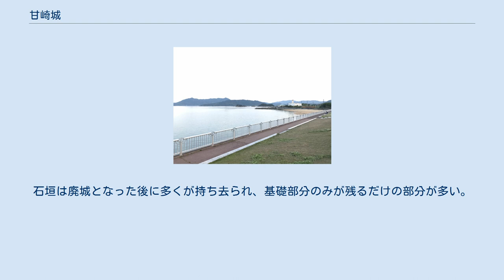甘崎城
甘崎城（あまざきじょう）は、愛媛県今治市上浦町甘崎の古城島にあった日本の城（海城）。
別名を、古城、岸の城、荒神城。
愛媛県指定史跡。
 越智氏によって築かれた日本最古の水軍城とされ、伊予国大三島東端である瀬戸甘崎の海上に位置する島城であり、村上水軍の拠点の一つ。
 古代では大山祇神社の東方鎮護として機能した島だが、古名は「アマノサキ」で、アマは海人を、サキは防人の意を指し、鎌倉期に海人（海武士）を取り締まるために城砦が築かれた（海武士から警護する）ことから始まり、由来はそこからきている。
 13世紀の元寇をきっかけとして、海武士の取り締まりから一転、海上交通の取り締まりをする役割を担い経て、南北朝期から戦国期にかけては村上水軍が東から下って来た船舶を捕捉して積荷を改め、通行税を徴収する拠点に至る。
この税を生活の糧とした。
 海賊停止令が出た後の17世紀末にも当城はドイツ人に記録され、認知されるに至っている（後述の「海中縄張り」を参照）。
 歴代城主は、三島村上水軍時代では、来島村上氏の4代村上通康、その後を家臣の村上吉継（16世紀前半）、豊臣秀吉が瀬戸内海の覇権を握ると藤堂高虎の属城となり、その従弟・良勝が城主となる。
慶長13年（1608年）の藤堂高虎の移封によって廃城となった。
 当城の最大の特徴として、陸繋島という地理上から潮が引くと島に至るまでの陸路ができ、幾重にも石垣が築かれているが、満潮時には没し、海中縄張りとなった。
従って、潮が干した時のみ役割を担う石垣（時刻によって陸路が形成された時の備えとしての防御）である。
この珍しい光景から、元禄4年（1691年）、この沖を航行したドイツ人医師エンゲルベルト・ケンペルが帰国後に『日本誌』において、「水中よりそびゆる保塁あり」と記述を残すこととなる。
 城がある古城島が、干潮時に160メートル離れた大三島と陸続きになることは「海割れ」と呼ばれるが、その頻度は年数回のみとされる。
石垣は廃城となった後に多くが持ち去られ、基礎部分のみが残るだけの部分が多い。